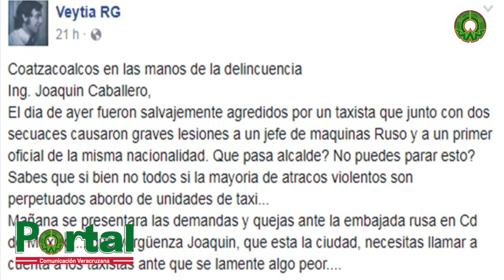Noticiario con Karen Bonilla 24 de Julio de 2017